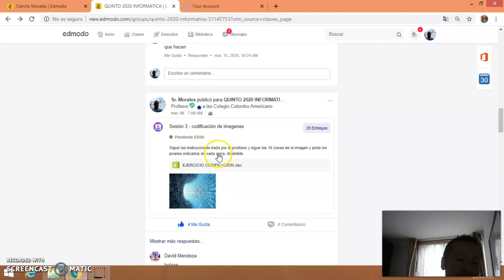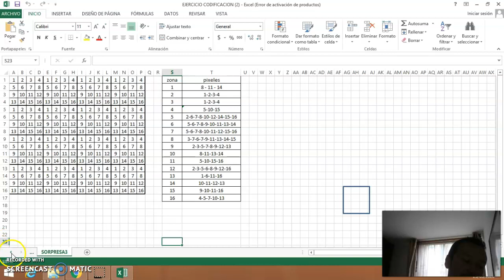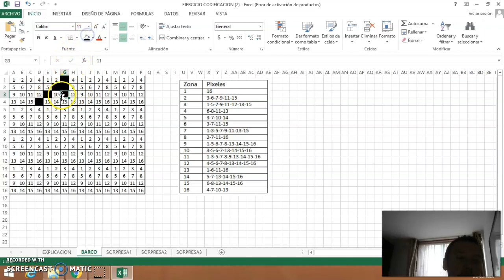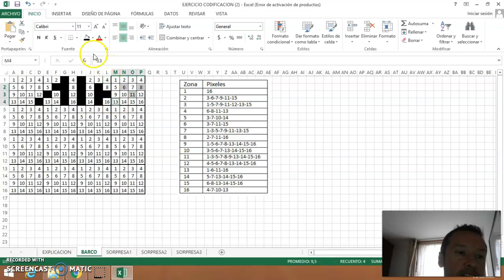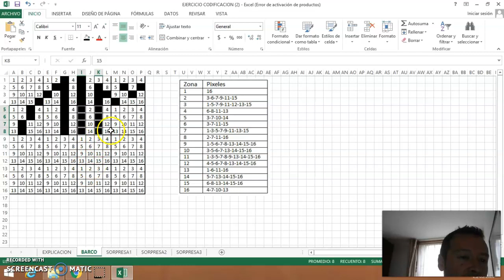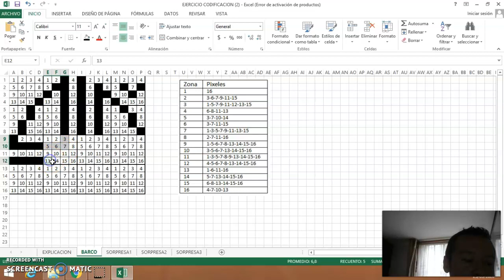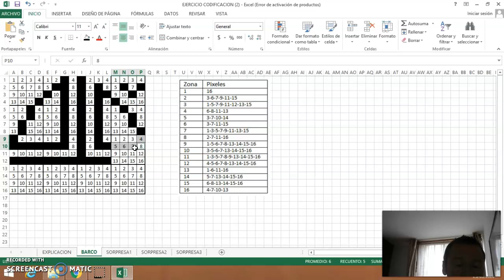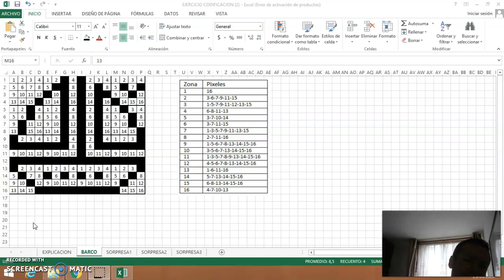codificacion de imagenes